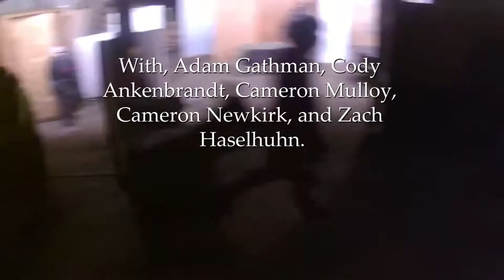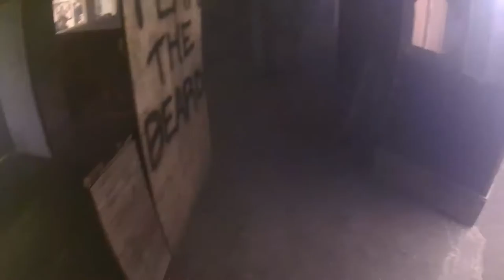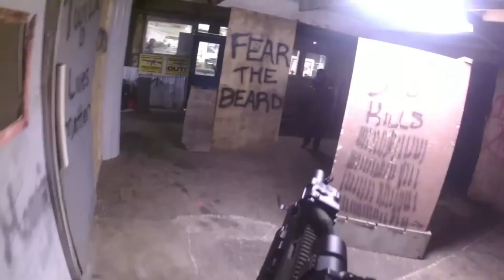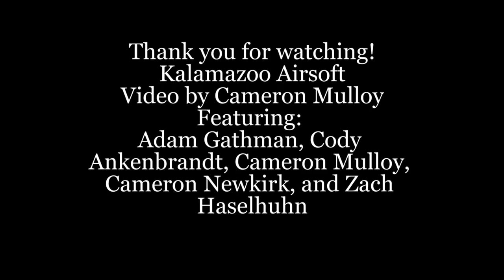Kalamazoo Airsoft Featured Video